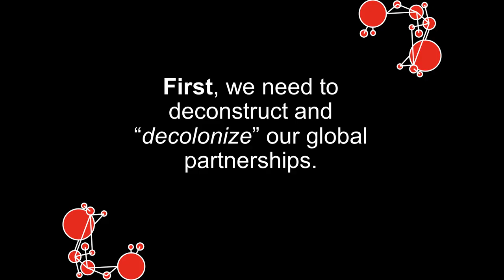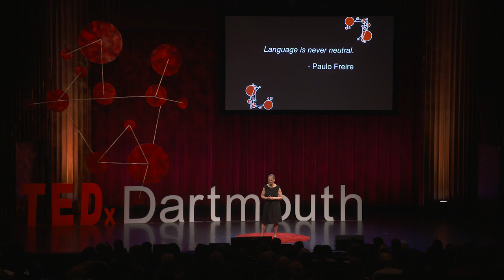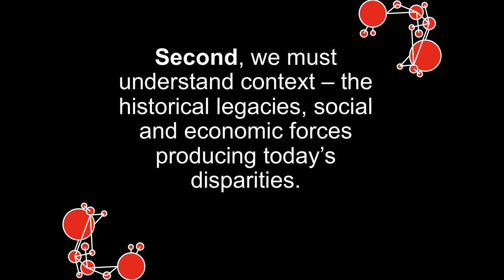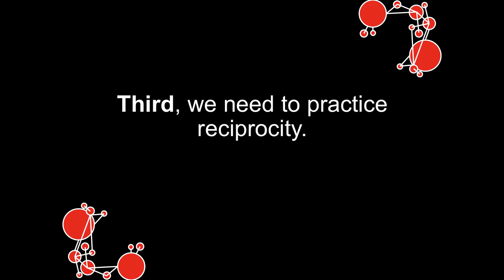Global Health Partnerships: Check Your Privilege at the Border | Lisa V. Adams | TEDxDartmouth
After 10 years of working in global health, Adams learned firsthand how easy it is for the US partner to inadvertently steamroll a global partnership and jeopardize an entire project. Adams explains what’s at risk when partners from wealthy countries collaborate with low-income partners and ignore the inherent power imbalance and complex historical legacies of the places where they work. Recounting her personal field experience, Adams proposes a new paradigm for academic global engagement and suggests steps we can take to radically shift our approaches and practices to create equitable partnerships and avoid replicating the very disparities we seek to mitigate. Lisa V. Adams is a physician, TB/HIV researcher, the Associate Dean for Global Health and Director of the Center for Global Health Equity at the Geisel School of Medicine at Dartmouth and Dartmouth College. In all her roles, she develops and oversees cross-cutting global health programs for faculty and students to promote health equity, most recently with partners in Tanzania, Rwanda, Eswatini, Kosovo, and the Arctic region. Her research focuses on improving the delivery of TB care to vulnerable populations, including people living with HIV, children, and those suffering from drug-resistant TB. She writes and speaks widely on the importance of ensuring that all people have an equal chance at health. This talk was given at a TEDx event using the TED conference format but independently organized by a local community.